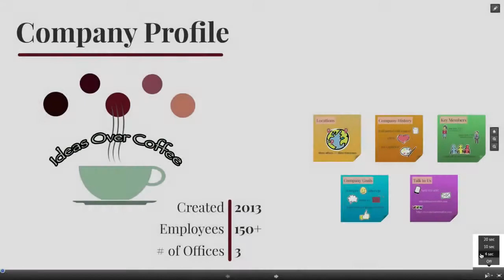Как да пуснем Прези в автоматичен режим на смяна на слайдовете